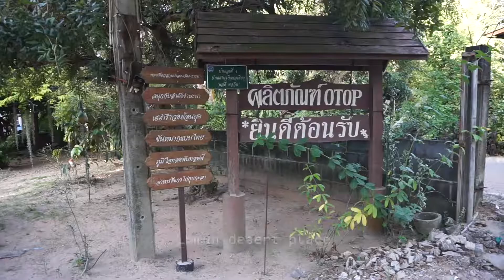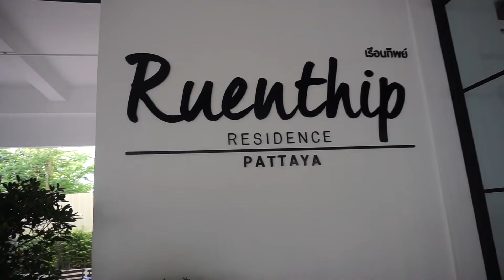Weekend Escape at Pattaya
Designated Areas for Sustainable Tourism
Administration or DASTA and we co-organized a bicycle trip in Pattaya. The trip was so much fun and cozy. We had a chance to see another side of Pattaya that we didn't knew exist. That's why we want to share this lovely experience with you guys.